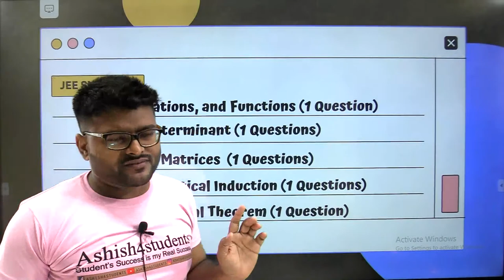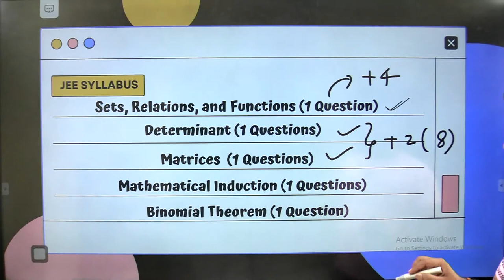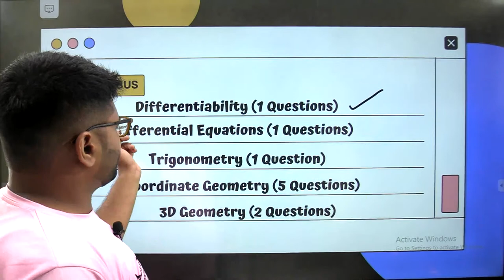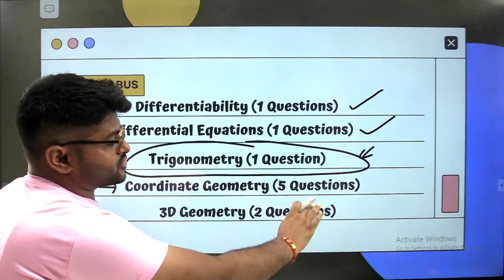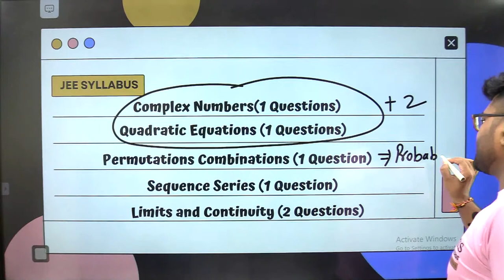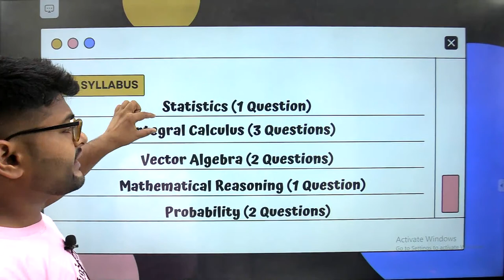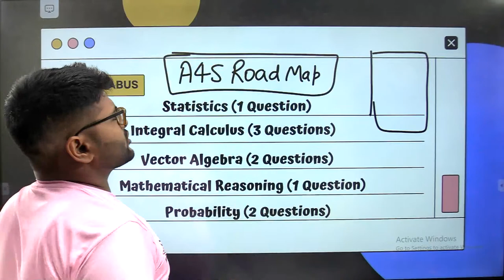JEE Mains Chapter Wise Analysis I Maths Scoring Chapters in JEE Mains I Ashish Sir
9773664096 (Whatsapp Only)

Class 12 Maths One Shot Videos